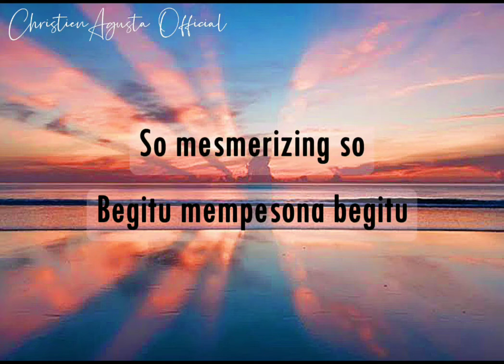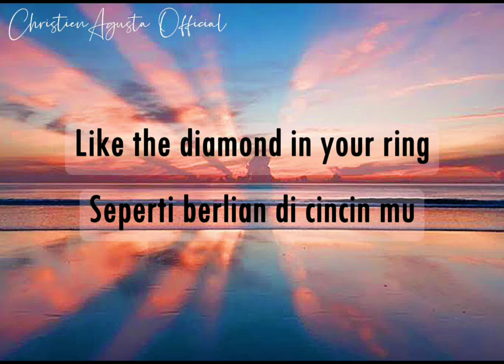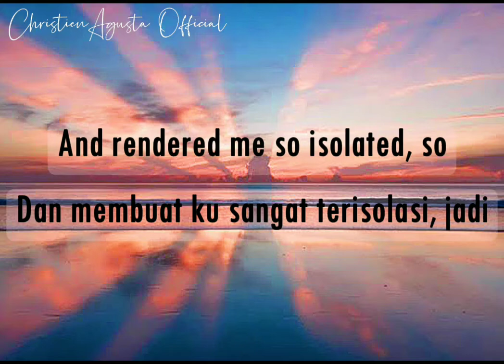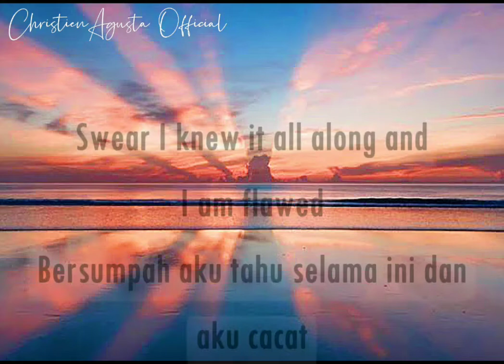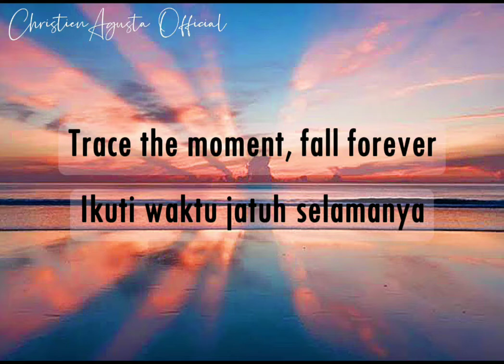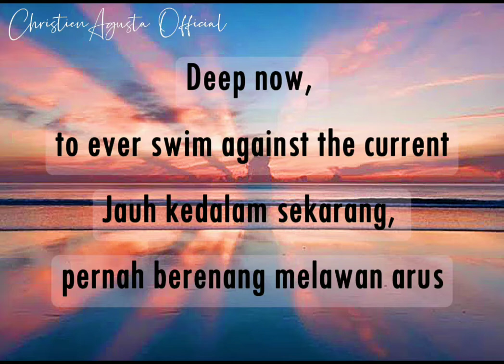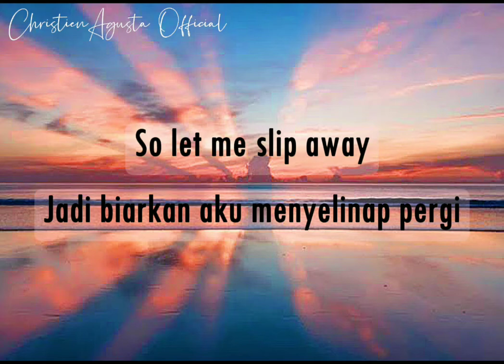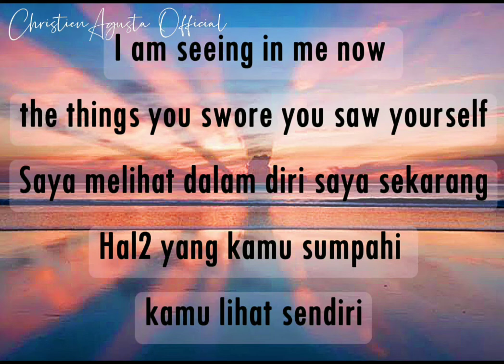Dashboard Confessional - VINDICATED (Lyrics & Terjemahan)